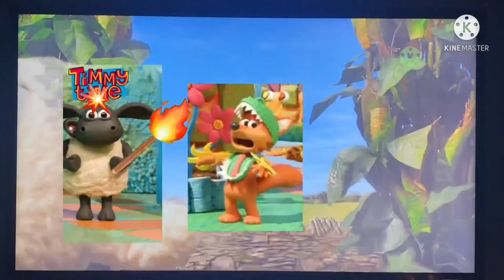Shaun The Sheep Door Chase Add Round 2